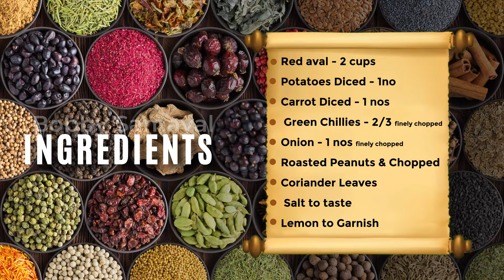Best breakfast recipe